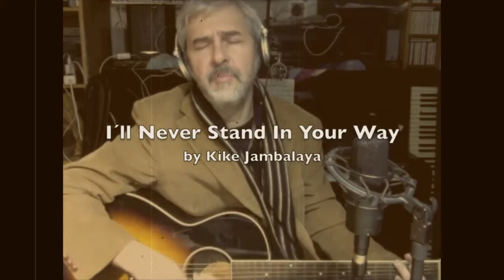Elvis Presley - I´ll never Stand in Your way cover by Kike Jambalaya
Kike Jambalaya is one of the most outstanding, possibly the most significant rock’n’roll artist in Spain. And surely many rock’n’roll fans, especially in Madrid, would have no doubts about this statement. But those who have been following Enrique throughout his career are aware that he has many facets. From his early work from the second half of the 80’s, this singer and multi-instrumentalist has touched on many different genres. To put it another way, he has worn many hats. And what is more important, he looks good in all of them. This is perhaps because a diversification of styles seems to be natural, almost inevitable for Kike. His aesthetic vision is wide-ranging and invariably uninfluenced by the constant changes and passing fashions of an ever more complex pop scene. Kike feels the music he plays. He believes in his songs. If he didn’t, he wouldn’t even bother to hum along to them, and he certainly wouldn’t play them live or record them.
His new work, “Hard Times" – obviously not a title chosen by chance – eloquently reaffirms one of the most spiritual aspects of Enrique´s artistic range. Using exciting recreations, not mere versions, he gives us his personal manifesto for how to get through life and, in passing, he sings to us about the never-ending human condition. An opportune journey through hard times – have there been times that weren’t hard? – with timeless songs that are filled with profound messages of pain and desolation, and, at least in a couple of them, a glimmer of hope.

It is a long musical journey. From ”Hard Times", written by Stephen Foster in 1854, revisiting on the way Woody Guthrie and Pete Seeger’s Almanac Singers, Bob Dylan, Johnny Cash, Kris Kristofferson, Randy Newman, John Lee Hooker, Tom Waits and even The Boss, Bruce Springsteen.
He also touches on the deep and ominous blues of Robert Johnson; the traditional work-song of the "activist and then artist" Harry Belafonte, as he defined himself; and the most emblematic song of the depression, "Brother, can you spare a dime?", complete with its Bing Crosby finale.
I think “Hard Times" should be listened to carefully, but, above all, it should be felt because it is a sincere emotional experience that will leave no one indifferent. It is moving in its anger, its tenderness and in its implicit and explicit contradictions. To paraphrase Kristofferson in one of the songs from the album, "...ain’t it just like a human?..."

As I said at the beginning of these notes, Kike Jambalaya is an excellent rock’n’roll singer and musician. Fortunately for all of us, he is much more than that. “Hard Times " is no more and no less than the evidence of this. We look forward to more in the future.

Danny Faux.
Madrid, March 2016.